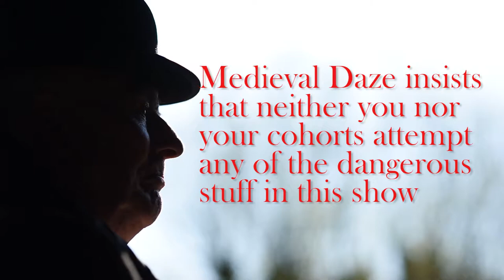Medieval Daze Presents The Maisters: Terry Brown Maister of Defence English Martial Arts S1:E13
In Episode 13 of the Maisters: "The Billhook" Part 3, Terry and Donato discuss the billhook's usage in both agriculture and on the battlefield.

Enter the world of English Martial Arts.  A thousand years of martial knowledge forged in fist and steel.  Professional Swordswomen.  Blind Martial Arts Masters.  Outlaws.  Renegade Clergymen.

In medieval days, martial arts were woven into every day life.  As schooled, codified, and graded in the West as they were in the East.  And English martial arts masters were called Maisters.

Renowned Maister Terry Brown, Author of English Martial Arts, is your guide to this science of self defence. It's a world of close quarters combat.  Bare-fist Fighting.  Sword and Dagger.  The Bill.  Quarterstaff.  War-Hammer.  Two-handed Battle Axe.  Walking Stick.  Anything that comes to hand.

21st Century survival skills include how to cross the road and be safe on the Internet.  In centuries past, it was  knowing how to defend yourself and wield a stick that kept you alive.  Terry shows us  a world where martial skills were common not only for the battlefield but also made the peasantry less oppressed by armoured knights than one might think.

English Martial Arts is a must for martial arts enthusiasts of all kinds.  If you're into mixed martial arts or HEMA.  Or those whose martial curiosity was lit by the light sabres in Star Wars.  If you want to know how Marvel's Thor - or real Vikings - would use a hammer in battle, or even what sword skills Game of Thrones' Arya Stark would have been taught. If you're a gamer, a re-enactor, fond of Orcs, or just love history then watch this weekly series with Maister Terry Brown as he brings to life the techniques and skills of English Martial Arts.